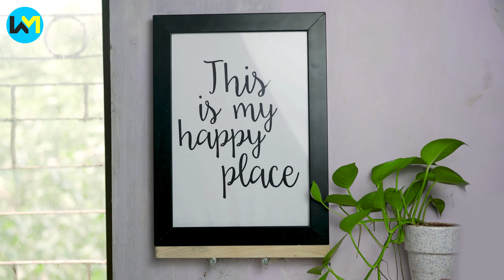Top 10 Ideas & Crafts Which Will Make Your Life Easy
Created by Wood & Metal